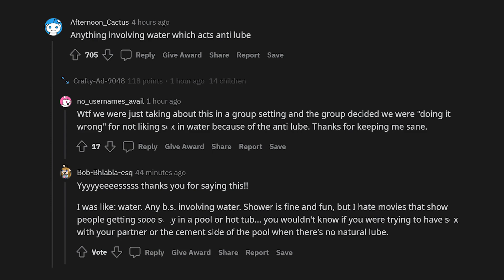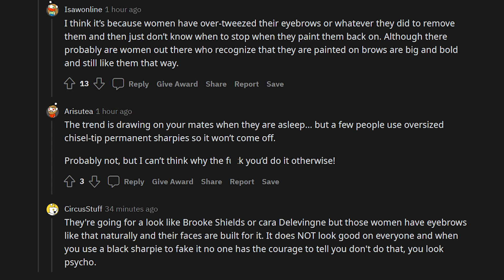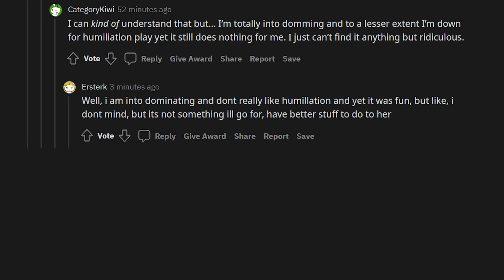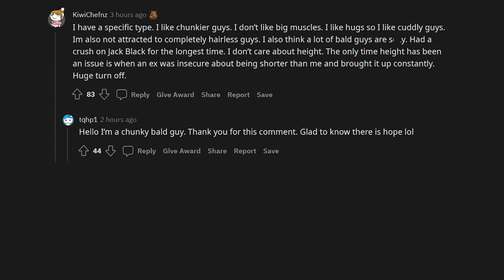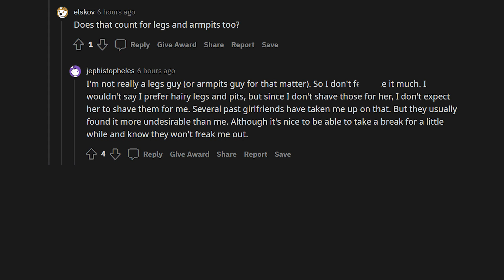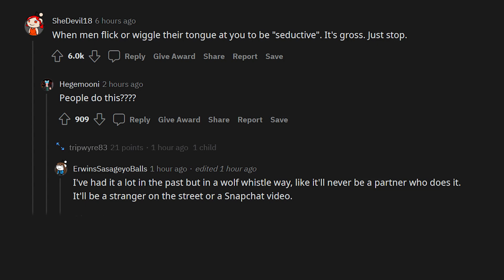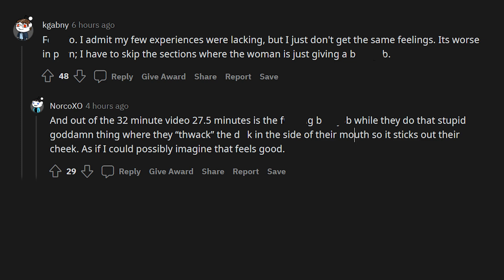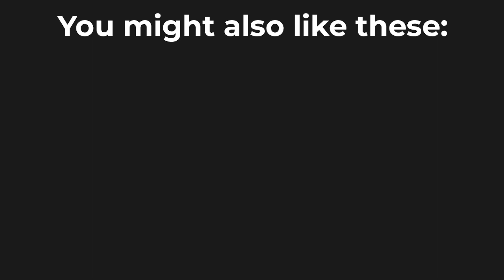What's generally considered sexy but is a turn off for you? - r/askreddit